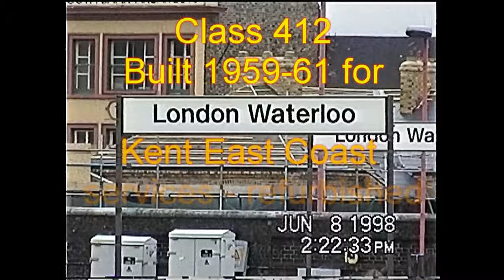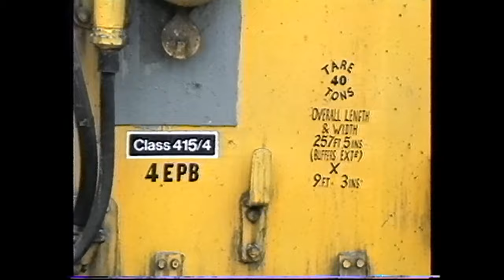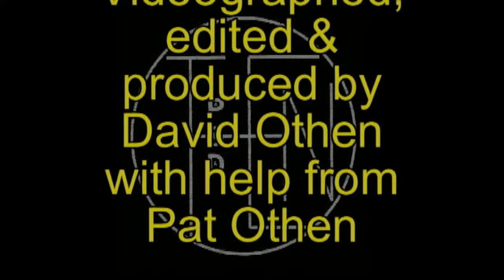British First Generation 750V DC EMUs Classes 411 to 416 between 1992 & 2000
This video shows classes 411/5, 412,  414, 415/1, 415/4, 415/6, 416/2 & 416/3 in operation in the South London area. They were built in the 1960s, some to Southern Railway designs, operated on 750V DC picked up from a third rail and had slam doors. They are seen between 1992 and 2000 - in their last years of operation.